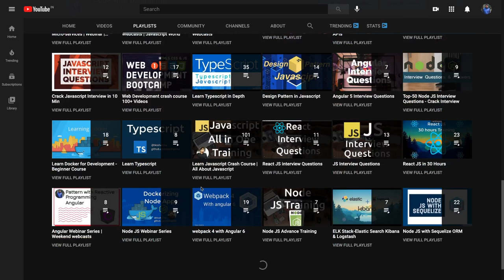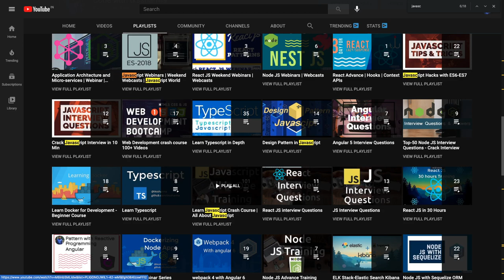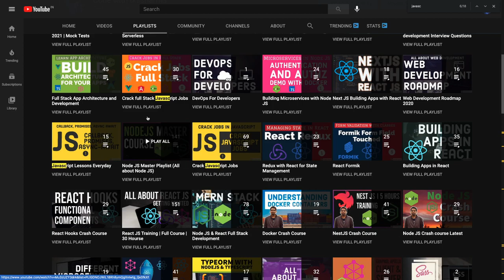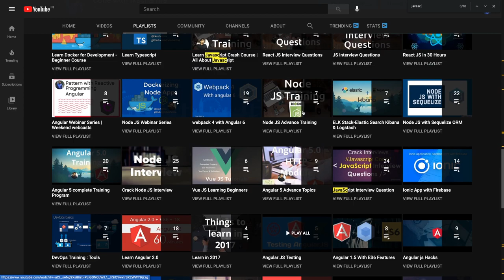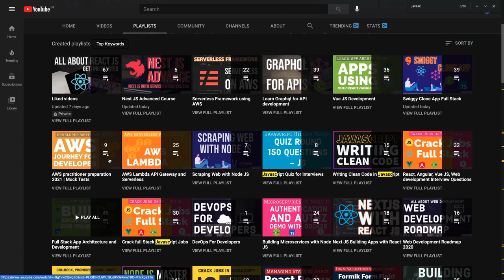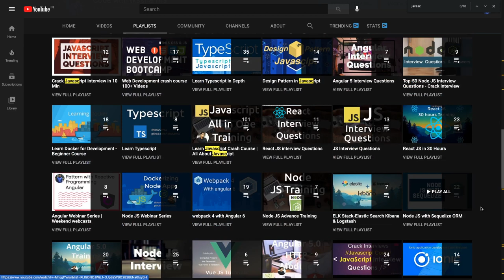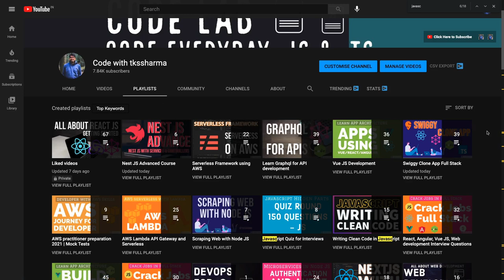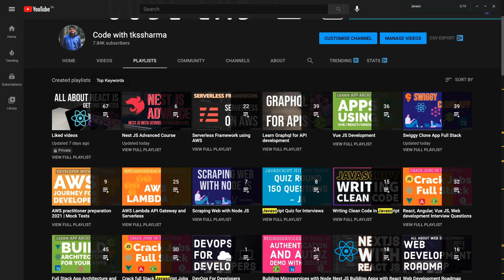javascript Channel #01 || Full Stack Development || tkssharma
what you will learn from my channel